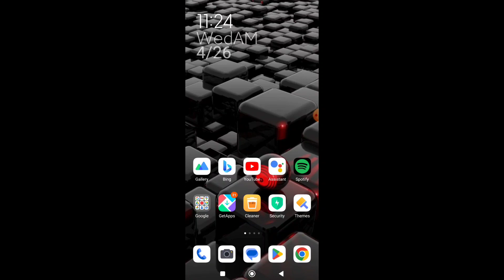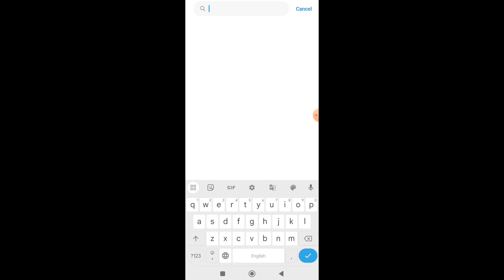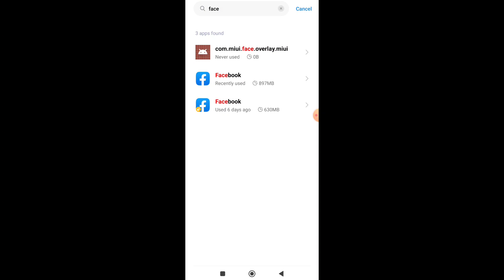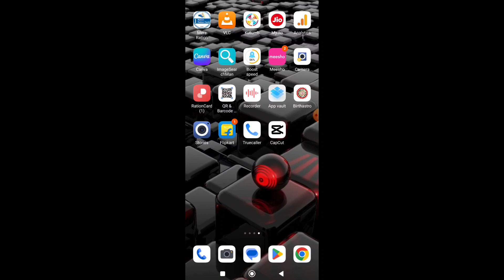facebook something went wrong please try again problem solve | facebook not working problem solved